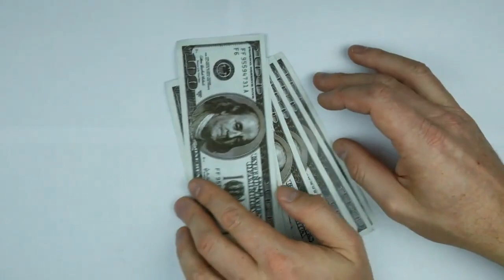刚刚，拜登注射新冠疫苗！为美国疫苗证明！不料福奇接下来的一句话！美国民众炸锅了！